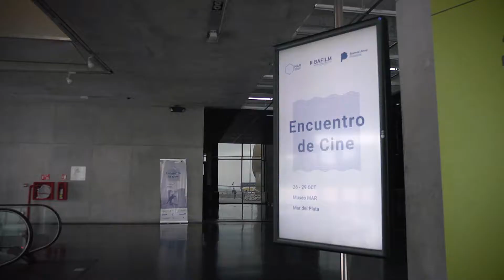Encuentro de Cine - 2017, BAFilm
Encuentro de Cine, un espacio de reunión entre directores, productores y estudiantes con referentes del cine, en cuatro jornadas que incluyeron clases magistrales, proyecciones presentadas por sus directores, charlas, y el seguimiento de proyectos seleccionados en sesiones intensivas de trabajo.

26 - 29 de octubre, Museo MAR, Mar del Plata.

Organizado por BAFilm, la comisión de filmaciones  de la Provincia de Buenos Aires.